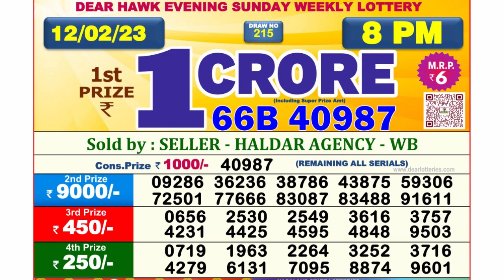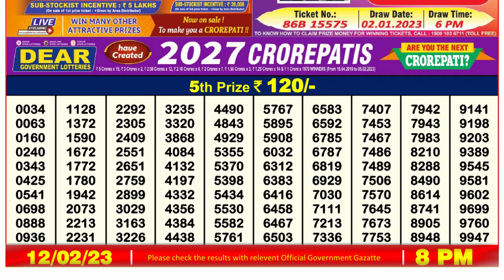Dear Lottery Sambad 8pm today 12.02.23 Nagaland State Lottery Result